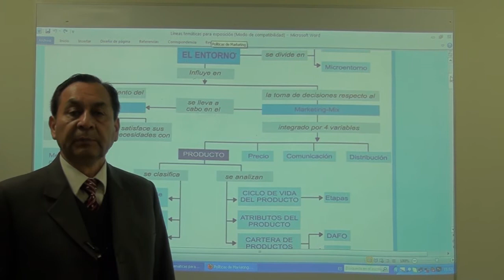Producto: Actividades a realizar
Presentacion del tema producto